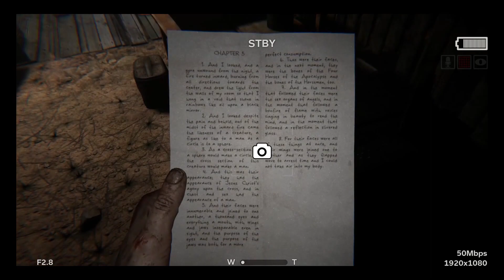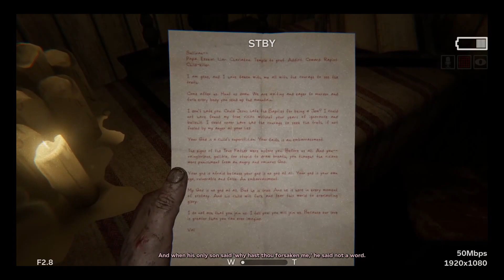Outlast 2 Walkthrough Gameplay - Part2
This is a series of walkthrough for the long awaited sequel of the highly acclaimed survival horror game 'OUTLAST'. It has everything a horror fan is looking for and more.

Sorry for the unnecessary borders. They came out after the exporting. Still trying to find out what caused it.